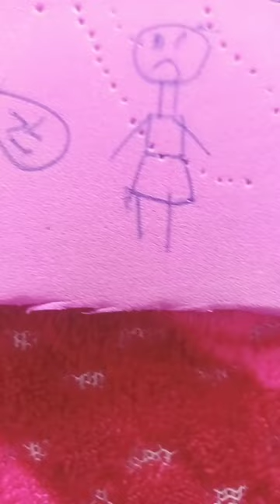25 de febrero de 2023